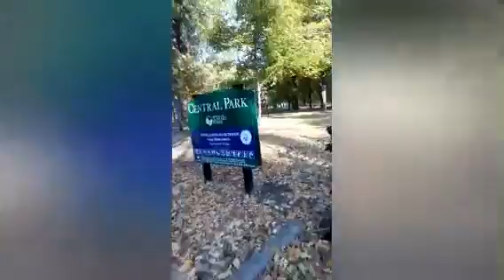Wèlcòme To Louisville aka New Orleans- Donald Trump aka The fake Master P Diss by Pastòr Tròy...